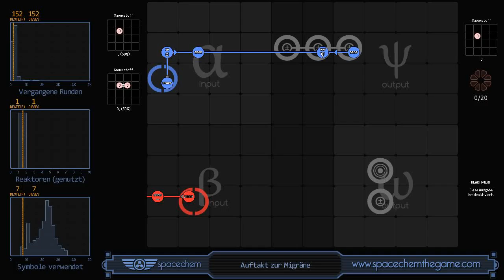SpaceChem - Prelude to a Migraine (152/1/7)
Recorded solution for "Prelude to a Migraine" from SpaceChem, a design-based puzzle game from Zachtronics Industries.